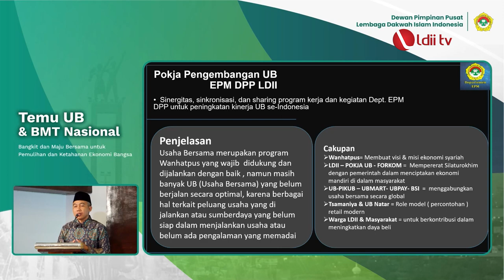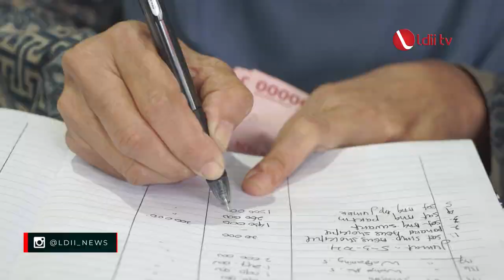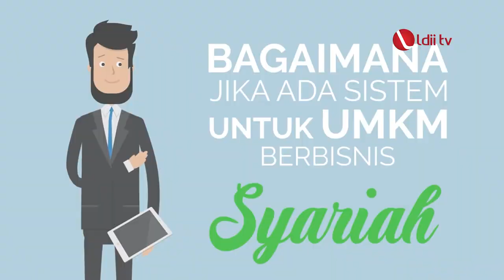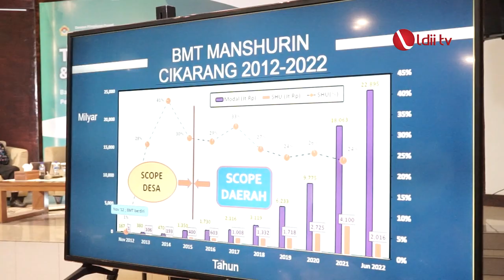LDII TV: DPP LDII Dorong UB dan BMT Ambil Peran dalam Menjaga Stabilitas Ekonomi